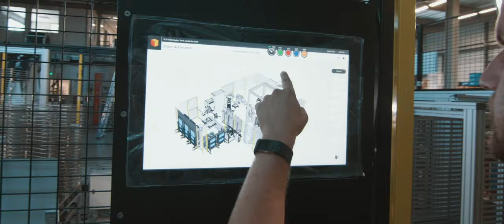ECM Robotics | In line integration of heat treatment processes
ECM Robotics integrates robots in heat treatment lines in order to increase productivity and optimize flows in production lines.
Automation, vision, tracking, parts identification, ECM Robotics does it all!